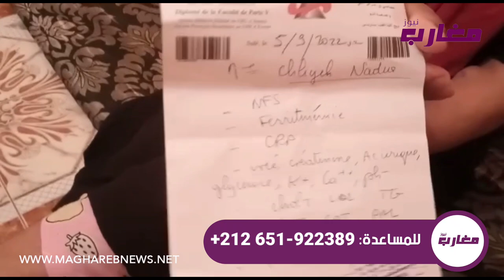إمرأة تقاوم مرض صعب لوحدها "شوفو كيفاش"